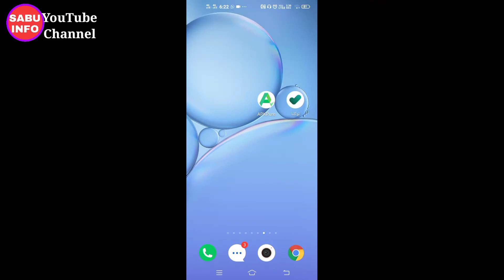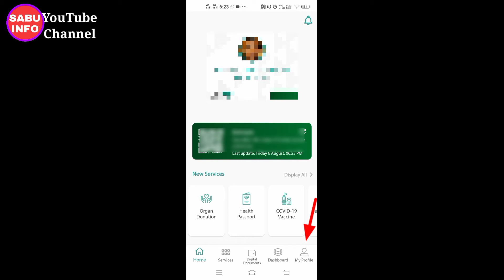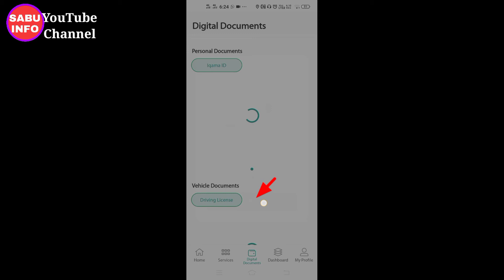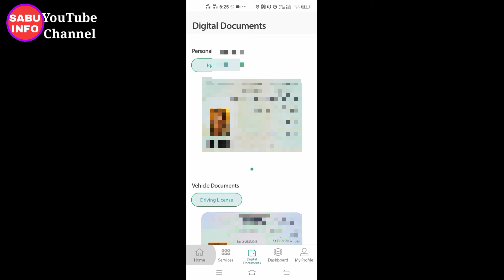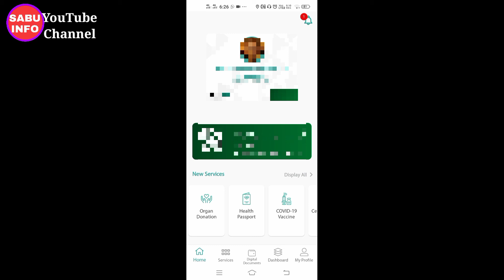IQama Ki photo Kaise Download kare Digital || How To Digital IQAMA photo Download || sabuinfo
Hi
. Welcome To Your YouTube Channel

Contract Me 👇👇

Es video Maine apko ye bataya hai ki ap apna Digital IQAMA ki photo kaiee load kare load kare

saudi digital iqama
how to get digital iqama in mobile phone
digital resident id
 how to get saudi digital resident card
how to get online saudi digital iqama in mobile phone